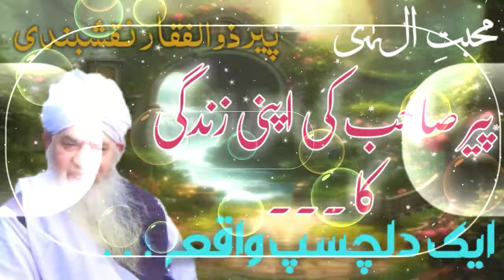waqia | peer zulfiqar naqshbandi hafizahullah ki zindagi ka waqia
My Audience Queries:

khandan e naqsband
hazrat ji peer zulfiqar naqshbandi
mahad ul faqeer